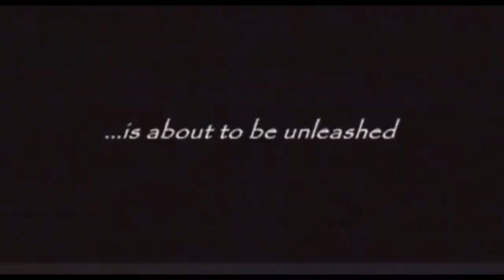MEGA BLOKS Dragons Movies all Trailers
To my knowledge, these are all of the MEGA BLOKS Dragons movie advertisements, if you know of any other's let me know!